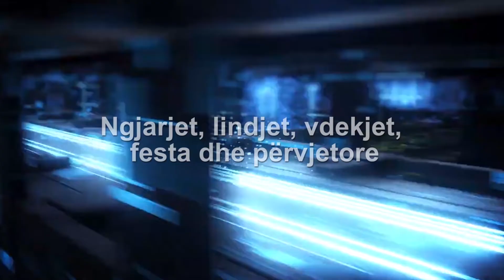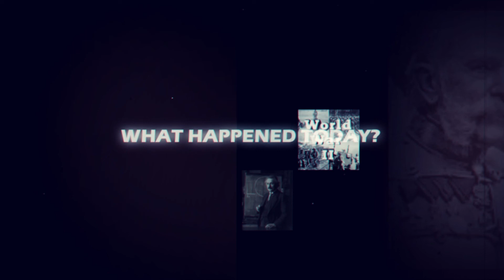What happened today 21 tetor 2023 Nga Aleksa Laco